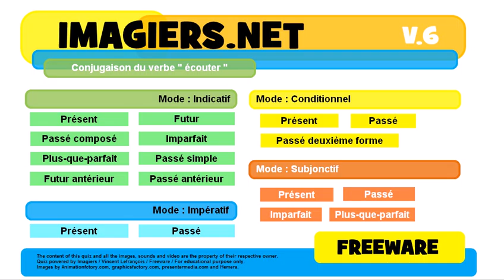French conjugation Impératif Passé